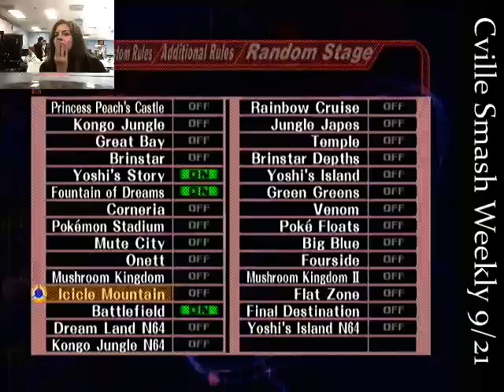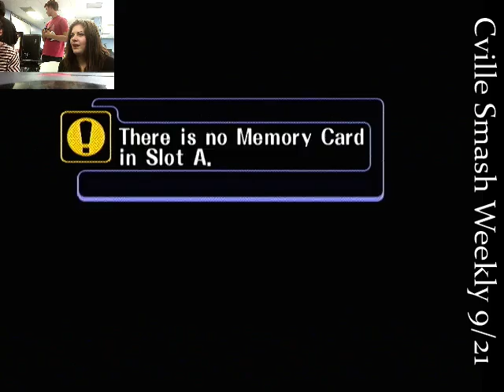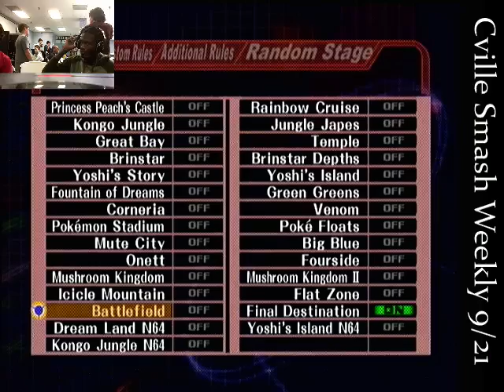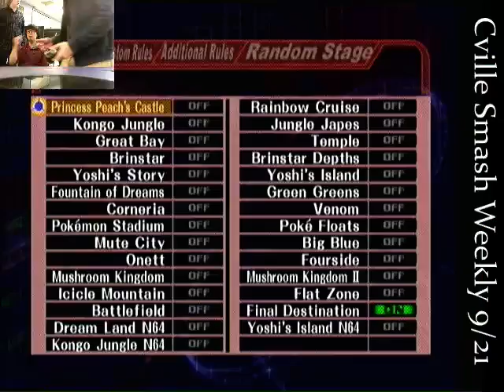CSW 9/21 MELEE FULL VID